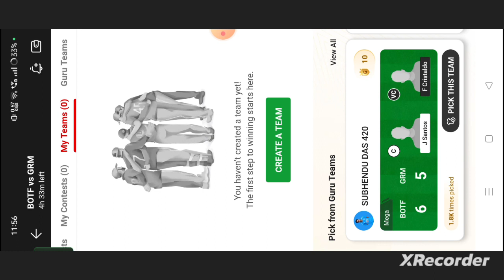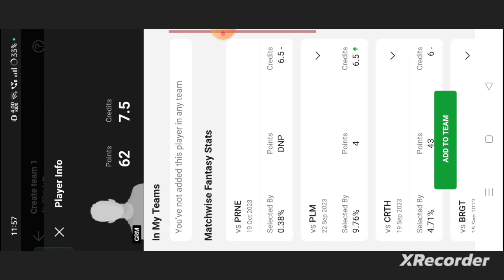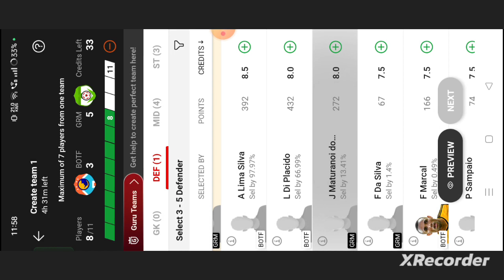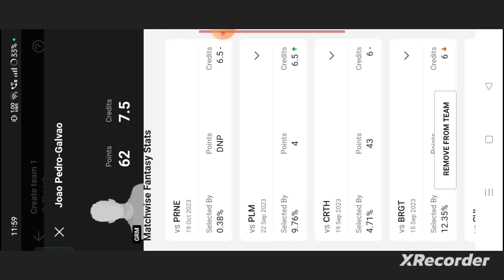BOTF vs GRM Football dream11 team prediction win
botf vs grm
botf vs grm dream11 team
botf vs grm dream11 prediction
botf vs grm prediction
abrockzz

own risk"

1. This analysis  is based on my

2.Dream11 takes great care to comply with all central and state legislation in India to ensure that  users are fully protected. Every contest on platform is carefully designed to comply with applicable statutes and regulations in India.

Thanks